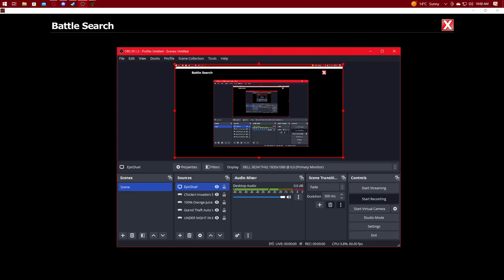EpicDuel - Marisa v Marauder Hulk (CPU)